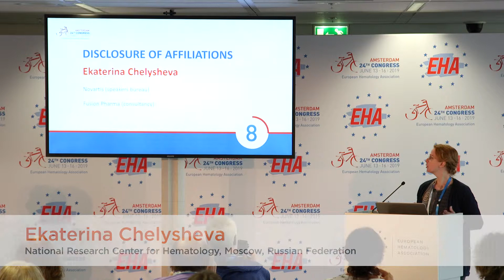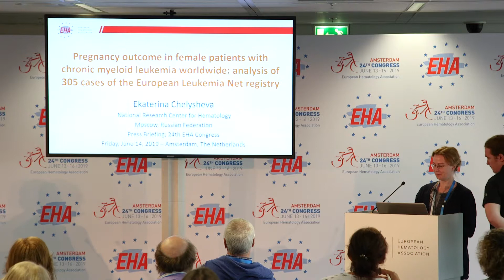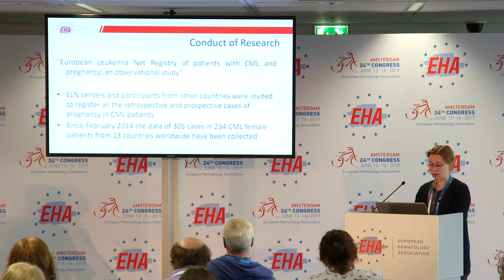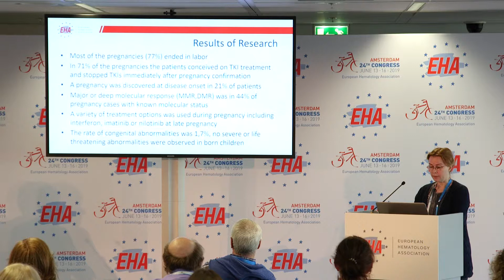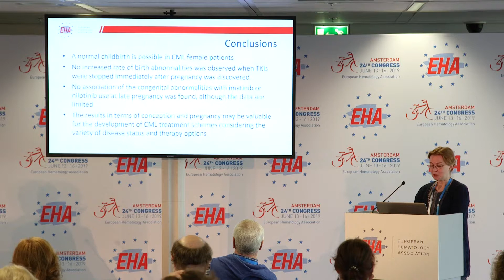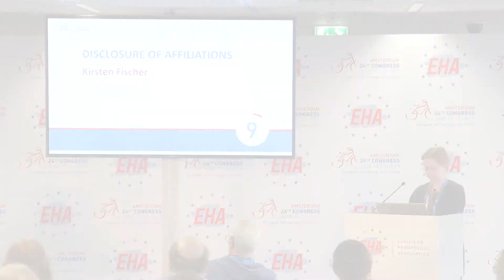Pregnancy outcomes in CML patients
Family planning is an important issue for chronic myeloid leukemia (CML) patients of childbearing potential, because they have a normal lifespan in the era of tyrosine kinase inhibitors; however, data on pregnancy cases in CML patients are scarce. Here, Ekaterina Chelysheva from the National Research Center for Hematology, Moscow, Russian Federation, discusses pregnancy outcomes in CML patients from an analysis of worldwide European Leukemia Net (ELN) registry data. This press briefing was recorded at the 24th Congress of the European Hematology Association (EHA) 2019, held in Amsterdam, Netherlands.